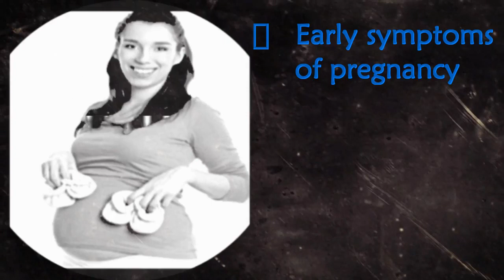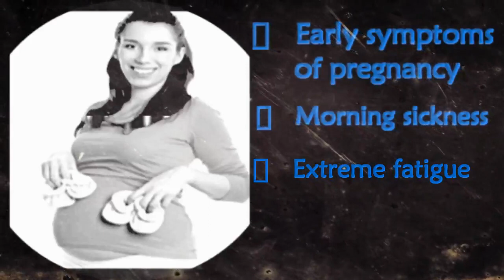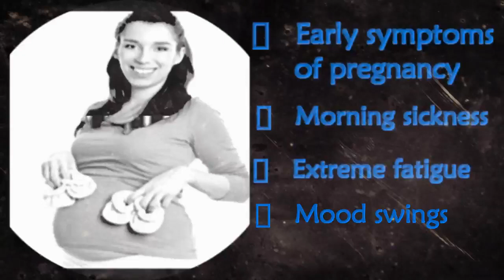Twin Pregnancy Signs